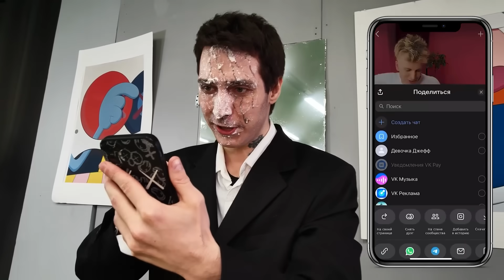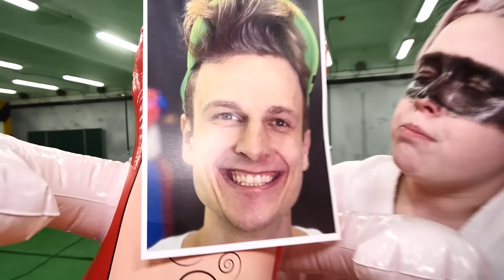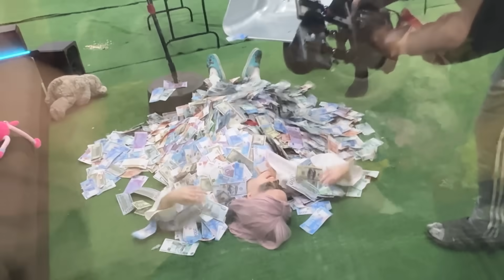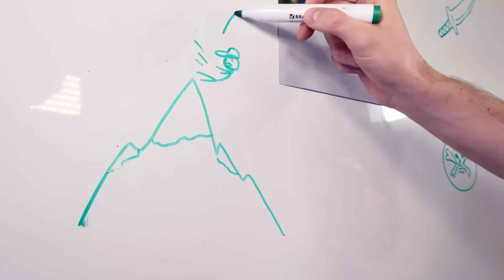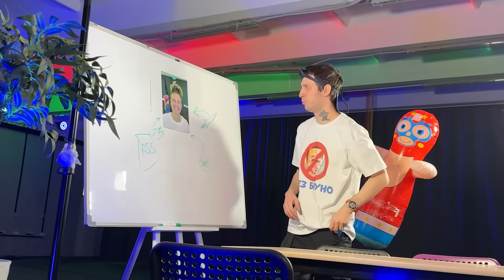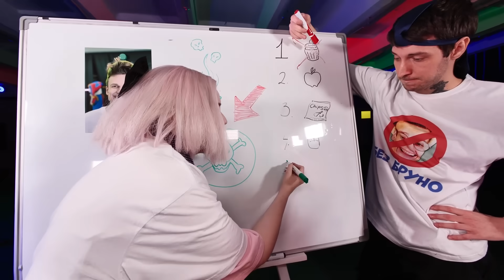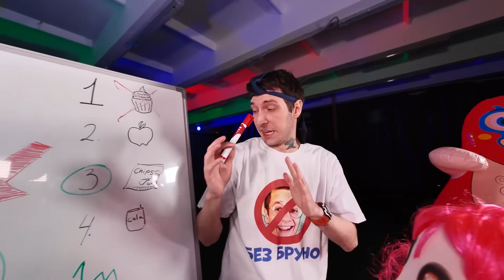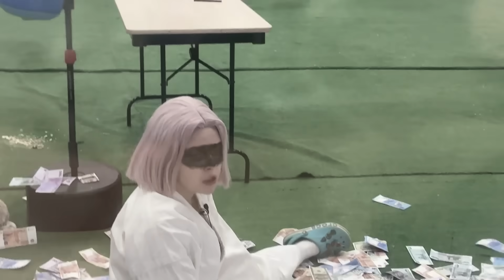Я установил СЕКРЕТНОЕ ЗЕРКАЛО чтобы ШПИОНИТЬ за МОИМИ ДРУЗЬЯМИ!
Делитесь с друзьями и близкими актуальным и развлекательным контентом в VK Клипах!

Такие же крутые бластеры X-Shot от Zuru как у меня, можно найти по ссылкам:

В этом ролике Я установил СЕКРЕТНОЕ ЗЕРКАЛО чтобы ШПИОНИТЬ за МОИМИ ДРУЗЬЯМИ! Бруно узнаёт секреты своих друзей - Кирилл ухаживает за девушкой Джеффа, а Алина тренирует самого Джеффа. Ребята решают отравить Бруно?